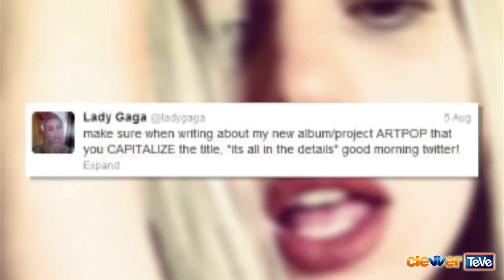¡Lady Gaga ARTPOP, Fechas en América Latina!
Lady Gaga anuncia en Little Monsters.com diciendo, "Sopresa" aqui estan, las primeras fechas anunciadas de la gira por America Latina de la gira Born This Way Ball, no te preocupes habrá mas!"
Hola que tal pequeños monstruos de México, Puerto Rico, Brasil, Argentina y Chile prepárense que la madre monstro viene a deleitarlos a todos ustedes. Ella misma lo anuncio y estas son buenísimas noticias ya que yo sé que la esperan con mucha ansia. Bueno Gaga sabemos que trata de hacer tiempo para todo mundo y compartió en su red social una llamada de cumpleaños que le hizo a un locutor de radio llamado Elvis.
Ella hablo de la fundación Born This Way y dice que esta muy orgullosa de su mama ya que ella se presentara en la casa Blanca a dar una presentación sobre el tema del acoso entre los jóvenes. Ella dice que pronto le gustaría hacer un evento en bicicleta en Nueva York para poder crear mas conciencia a su fundación y el propósito.
Gaga también aprovecho su red social este fin de semana para publicar una foto de su nuevo tatuaje debajo de su brazo. El tatuaje tiene la palabra ARTPOP. Los pequeños monstros más fieles aseguran que este será el nuevo titulo de su próximo álbum discográfico porque ella parece lo confirmo al twitear diciendo, "Asegúrense de cuando escriban sobre mi nuevo álbum eh proyecto ARTPOP hagan el titulo mayúscula, esta todo en los detalles, buenos días twitter".

Para todos los que no se han unido a su red social, es LittleMonsters.com háganlo para todo los detalles de todo lo nuevo. Si quieren mas detalles de tres concursos de Gaga para poder tender la oportunidad de crear un diseño para Gaga como este, no se pierdan el video de Concursos, colaboración y más oprimiendo aquí para mas detalles. Yo soy Vivian Fabiola desde Hollywood, hasta la próxima!

"LADY GAGA ARTPOP", "LADY GAGA BORN THIS WAY BALL", "MOTHER MONSTER", "MADRE MONSTRO", "PEQUENOS MONSTROS", "LITTLEMONSTERS.COM", "ARTPOP NEW CD", "AMERICA LATINA", CONCIERTOS, "OFFICE DEPOT", "GAGA CON GAYS", GAY, LESBIANS, "FUNDACION BORN THIS WAY", "VIVIAN FABIOLA VALADEZ", "VIVIAN VALADEZ", "VIVIAN FABIOLA"